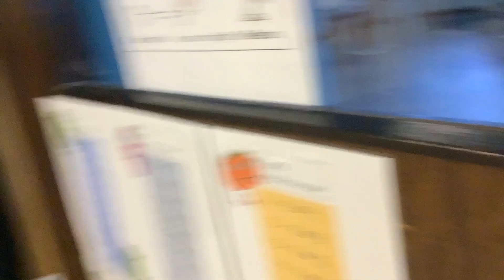Superkrafter del 3, digital verkstad Öringe skola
Eleverna i digital verkstad på Öringe skola har under vt 24 arbetat med vad en superkraft kan vara och hur man gestaltar den på bästa sätt med enkla medel.